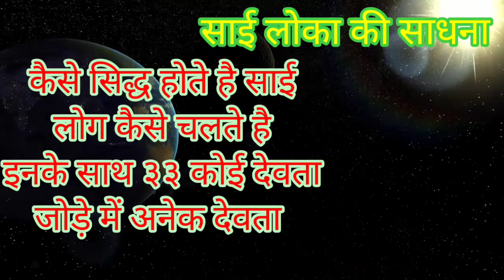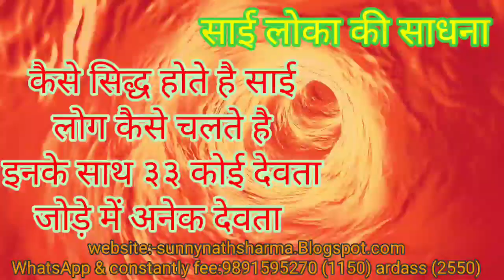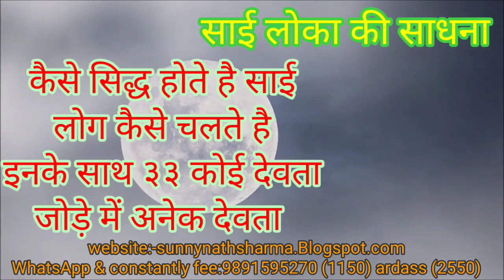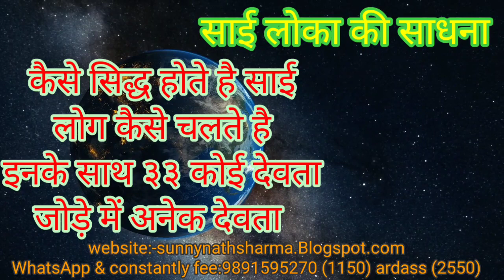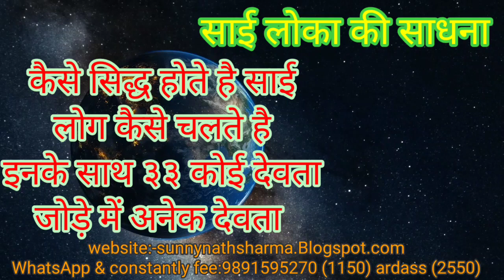साईं लोगों की साधना कैसे सिद्ध होते हैं साईं लोग कैसे चलते हैं इनके साथ 33 कोटि देवीदेवताsunnynath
Guru Gorakhnath
shiv goraksh
9 nath 84 sidh
sunny nath